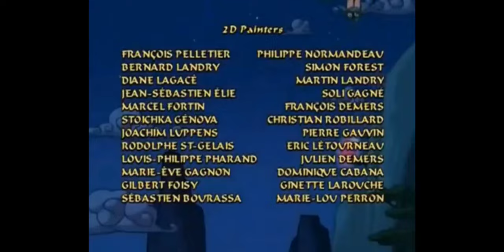Sagwa the Chinese Siamese Cat S1 E28 "Ba-Do and the Lantern Festival; Fu-Fu's Full Moon Flight"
A Siamese kitten living in ancient China explores the world around her with the help of an 8-year-old girl.